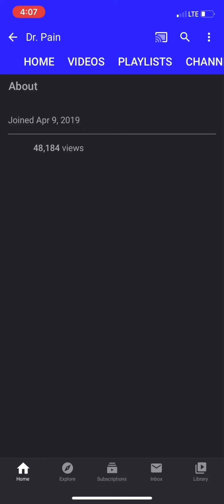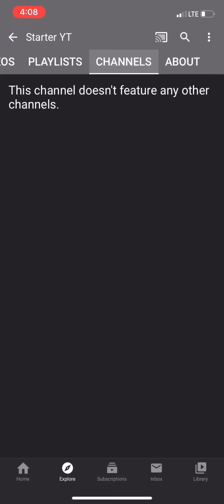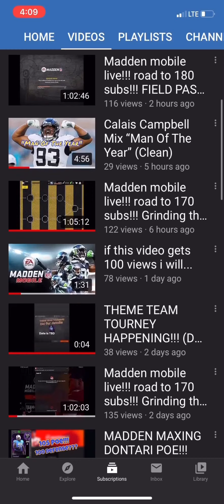SHOUTOUT SERIES EPISODE 3!